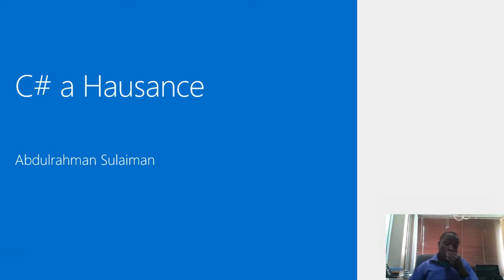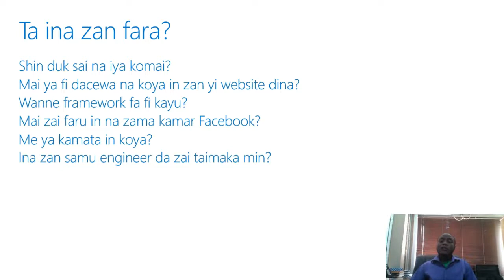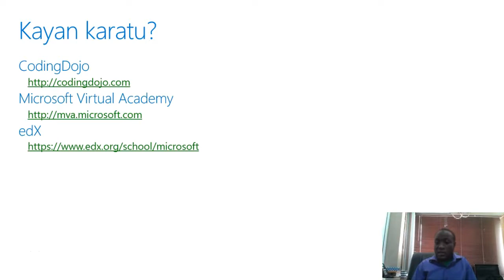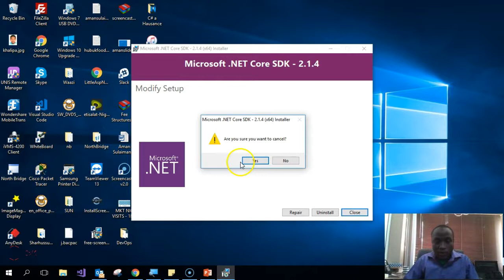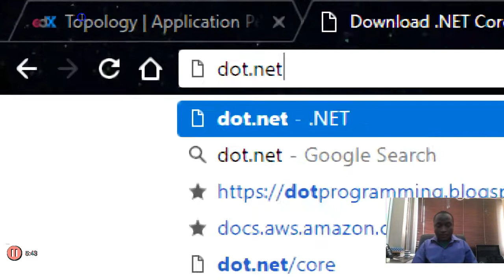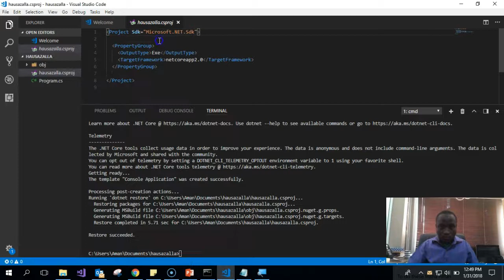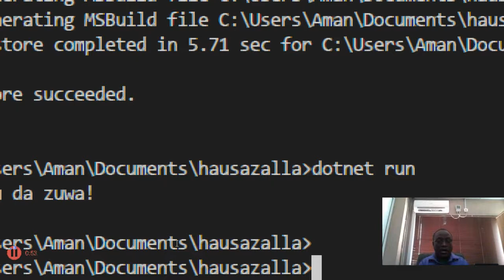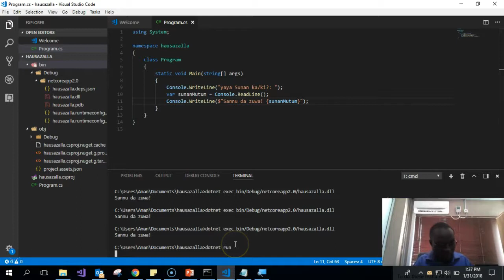C# a Hausance - Shiri na 1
Bidiyo na farko cikin jerangiyar shirye shiryen C# a Hausance wanda Abdulrahman Sulaiman ke gabatarwa. A wannan bidiyon ya yi bayan kan fasar .NET, .NET Core da Kuma yaren programming na C# duk cikin harshen Hausa. Haka kuma ya yi Program na farko da C# ya kuma nuna yadda kaima za ka yi na ka cikin sauki.